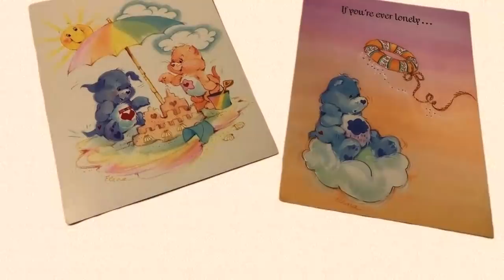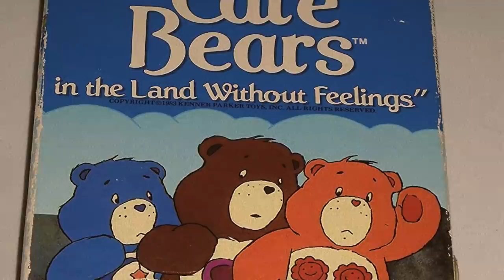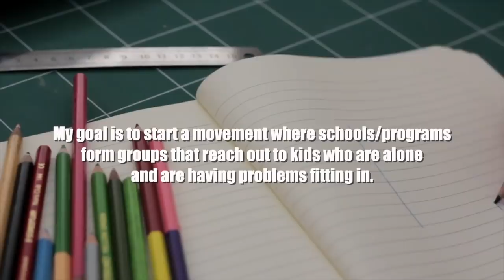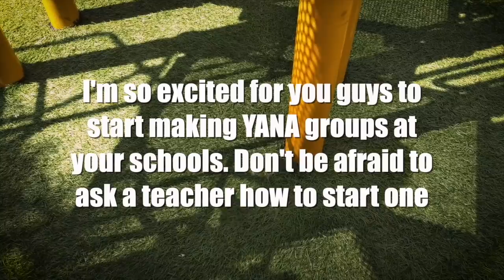The CREEPY Dark Origins Of Care Bears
Today is another Nostalgic video about a classic TV show with dark undertones...Have you noticed any of these things before?

Jessii Vee
Brampton, Ontario
Canada
L6Z 0E7